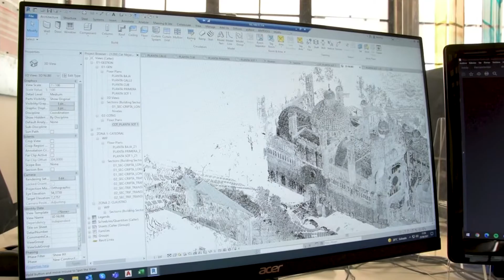PREMIO CICCP 2021 mejor actuación de proyectos de ingeniería u obra desarrollada por una pyme